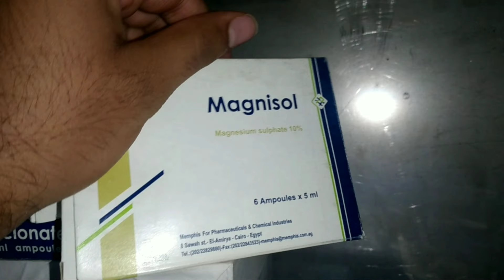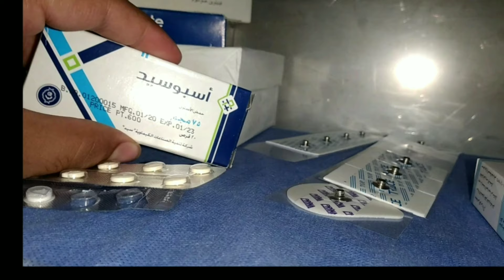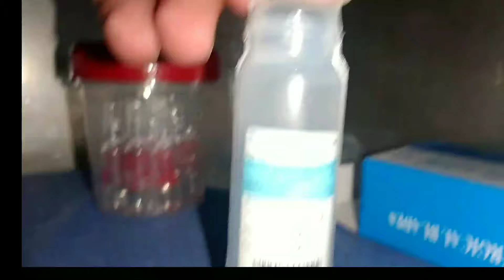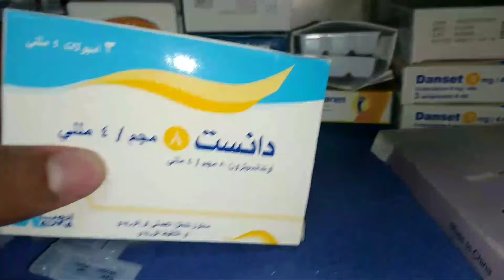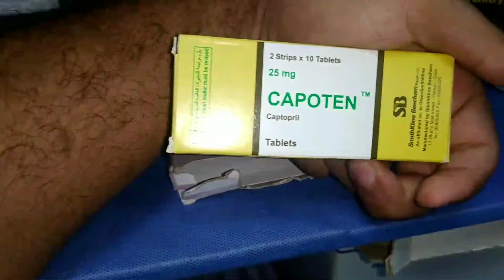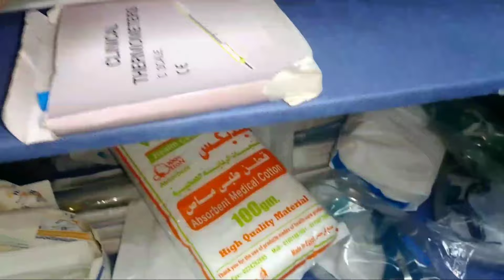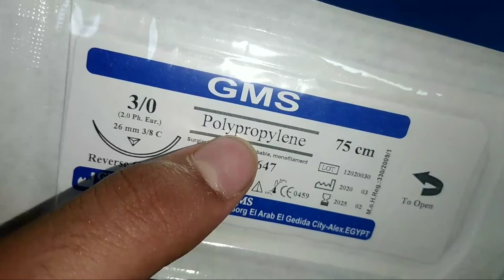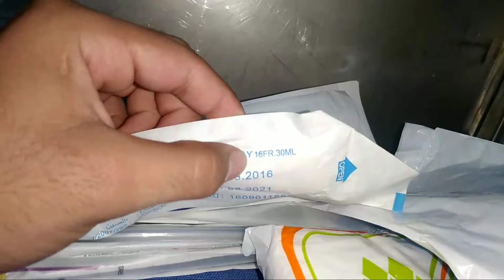ادويه قسم الطوارئ_common drugs in emergency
common drugs in emergencyشرح ادويه الطوارئ واستخدماتها